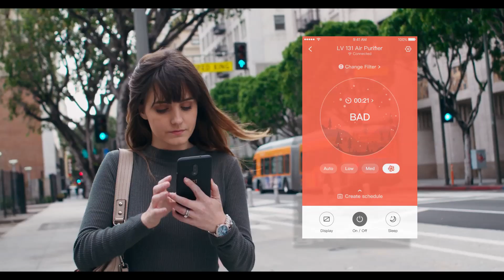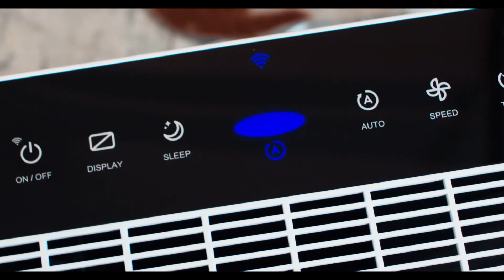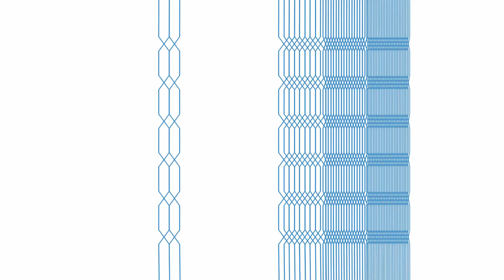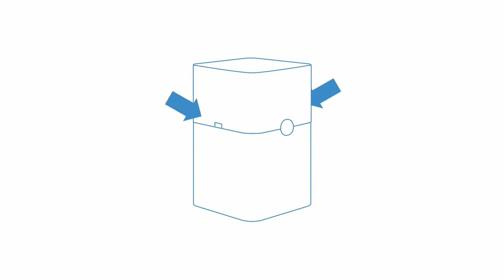5 Best Air Purifier 2020 | Top 5 HEPA Air Purifier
5 Best Air Purifier 2020 | Top 5 HEPA Air Purifier

If you are looking for the best air purifier 2020 these five products are some of the best options available that can help you to improve the quality of your air in your home.

►Amazon Links◄

5. Hathaspace Smart True HEPA Air Purifier, 5-in-1 Large Room Air Cleaner & Deodorizer for Allergies, Pets, Asthma, Smokers, Odors – Eliminates Pet Hair, Allergens, Dust, Pollen, Mold, Smoke - HSP001

4. LEVOIT Air Purifier for Home Allergies and Pets Hair Smokers in Bedroom, True HEPA Filter, 24db Filtration System Cleaner Odor Eliminators, Remove 99.97% Smoke Dust Mold Pollen for Large Room, Core 300

3. Medify MA-40 2.0 Medical Grade Filtration H13 True HEPA for 840 Sq. Ft. Air Purifier, 99.97% | Modern Design - White

2. LEVOIT Smart WiFi Air Purifier for Home Large Room with True HEPA Filter, Air Cleaner for Allergies and Pets, Smokers, Mold, Pollen, Dust, Odor Eliminators for Bedroom, Energy Star, Work with Alexa, LV-PUR131S

1. Blueair Blue Pure 211+ Air Purifier 3 Stage with Two Washable Pre-Filters, Particle, Carbon Filter, Captures Allergens, Viruses, Odors, Smoke, Mold, Dust, Germs, Pets, Smokers, Large Room

This is not a TOP. This is a list of the best air purifier 2020 in no particular order.